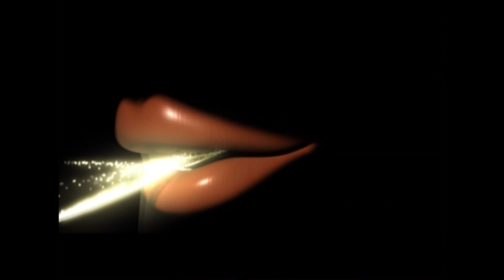Vers Nilin Oloran 0303 P.5 (Alarian)